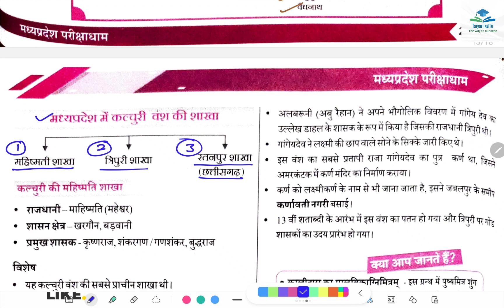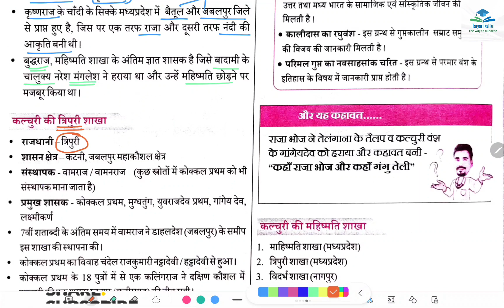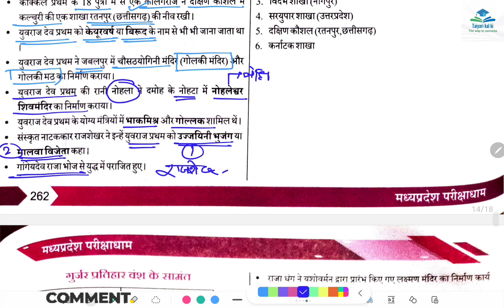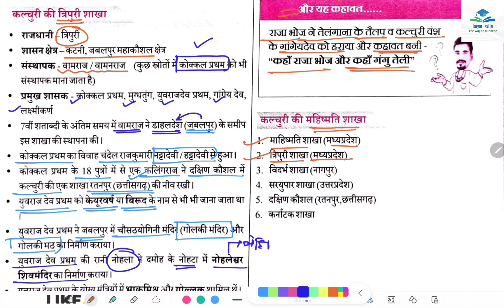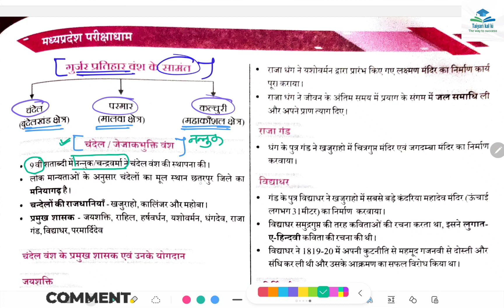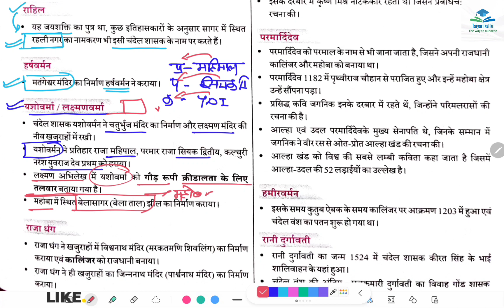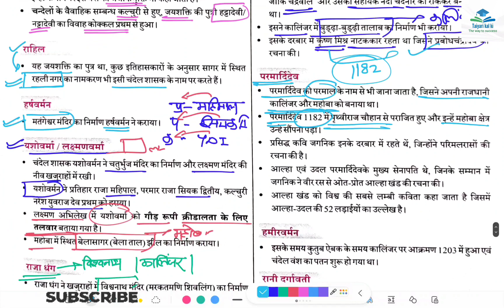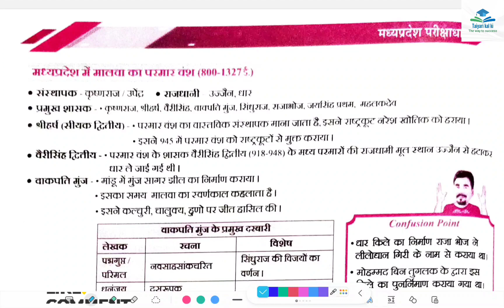MPGK | Class 51 | MPPSC | MPSI | MP Patwari | Parikshadham (परीक्षाधाम) Complete MPGK Book...